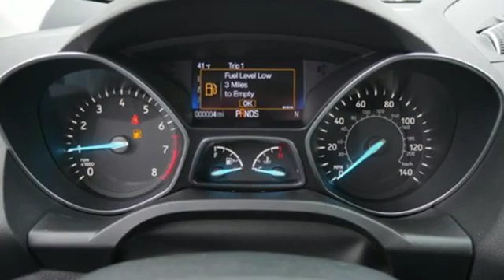New 2019 Ford Escape Minneapolis MN Eden Prairie, MN #198335 - SOLD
Year: 2019
Make: Ford
Model: Escape
Trim: SEL 4WD
Engine: 92 L 4 Cyl. Cyl.
Transmission: Automatic
Color: WHITE PLATINUM
Interior: STONE
Stock #: 198335
VIN: 1FMCU9HDXKUB03995

Address:
12477 Plaza Drive